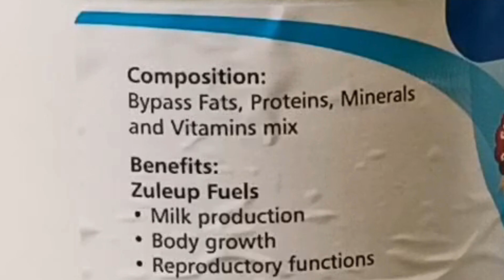Zuleup HM Powder || सभी पशुओ मे इस्तमाल कि जानेवाली पावडर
नमस्कार दोस्तो इस विडिओ मे हम आपको Zuleup HM powder के बारे मे संपुर्ण जानकारी बतायेंगे
Zuleup hm पावडर का पशुओ मे होनेवाला उपयोग
Zuleup HM पावडर के पशुओ मे होनेवाले फायदे
Animal nutritional feed supplement
Zuleup HM powder